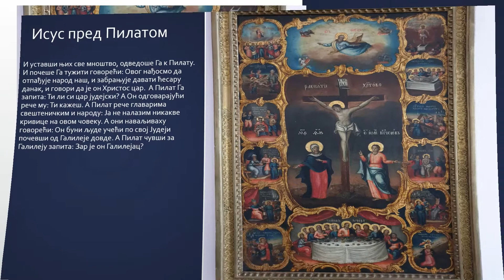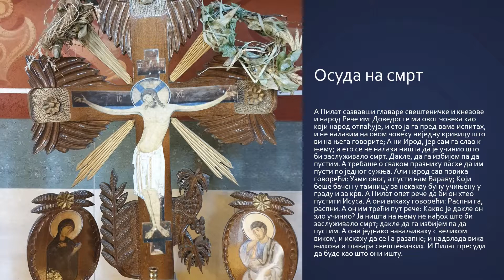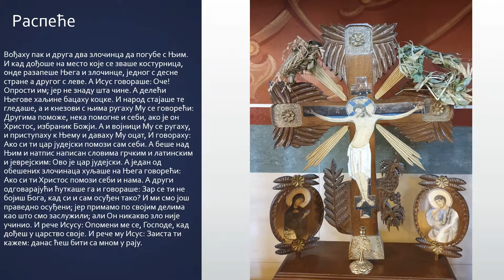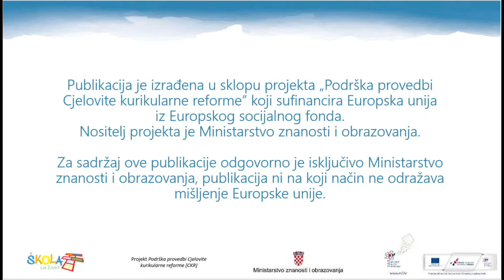STRADANJE I VASKRSENJE HRISTOVO